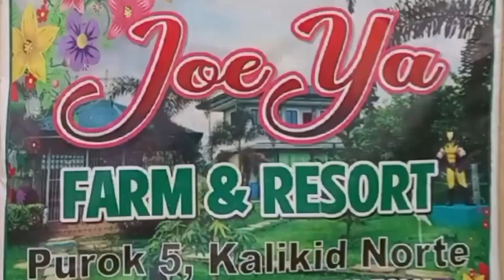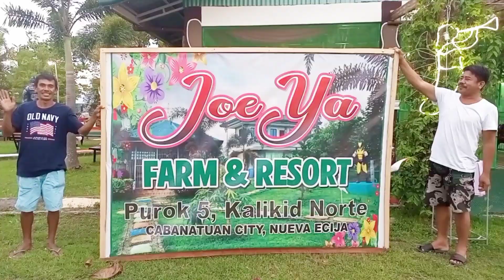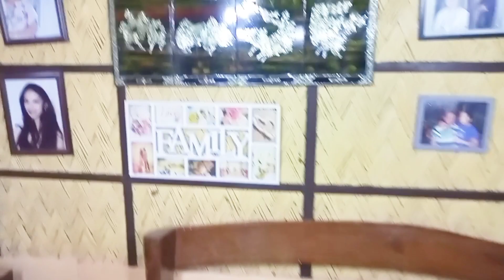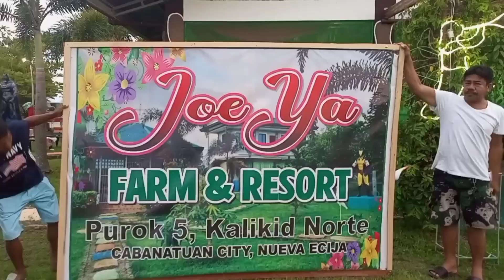JOE YA FARM RESORT, CABANATUAN CITY/FARM TOUR/RESORT FARM VISIT.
JOANNE LISING
FRIENDLY PEOPLE
LET'S GO FARM TOUR
FARM RESORT IN CABANATUAN CITY
RESORT IN CABANATUAN CITY
NAGVISIT AT TOUR AKO SA RESORT.
JOE YA FARM RESORT IN CABANATUAN CITY.
ANG LAKI AT LAWAK NG FARM AND RESORT.
SULIT ANG MAHABANG BIYAHE.
FRIENDLY PEOPLE
SEE YOU PO SA AKING NEXT VIDEOS
INGAT EVERYONE
WELCOME PO SA AKING CHANNEL
JOANNE LISING